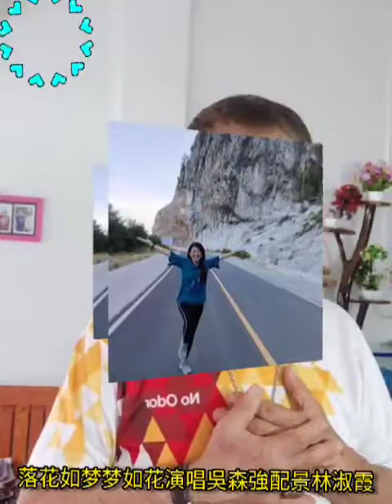落花如梦梦如花演唱吳森強配景林淑霞